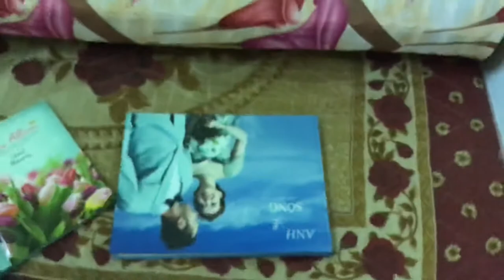BỊ TRỘM ĐỘT NHẬP CHÔM MẤT TÀI SẢN, TỦ SƯU TẬP RƯỢU TÂY TRỊ GIÁ HÀNG CHỤC TRIỆU VNĐ!!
Buồn vl tủ rượu cha và mình tâm đắc nhất bị bọn trộm lấy mất hết, và chúng còn lấy mấy thứ giá trị khác! Hên là tài sản quý giá khác và pc mình đã dọn qua bên nhà cha mẹ cất! Tủ giày sneaker vẫn còn nguyên ( chắc do bọn này ko biết giá trị thực của nó :))) )
CA đã vào cuộc sẽ sớm thôi tóm đc bọn trộm xấu xa phải cho tụi nó một bài học nhớ suốt đời!